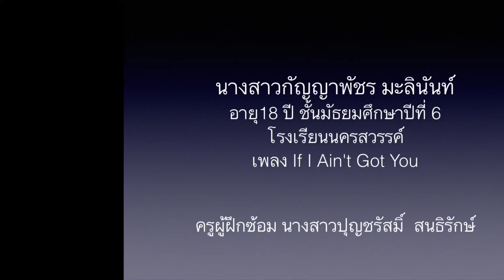นางสาวกัญญาพัชร มะลินันท์ if I ain’t got you โรงเรียนนครสวรรค์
โรงเรียนนครสวรรค์